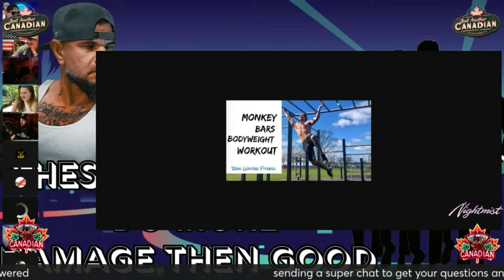Fun times on Grid 1's Podcast with Ricky Bobby, Glenn L, SpeakeaZy and Tareyak.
Prepare to laugh till your sides hurt with the highly anticipated release of the latest episode of the Grid 1 Podcast. Join our hosts as they regale you with hilarious tales, engaging discussions, and plenty of witty banter. It's time to unwind, sit back, and enjoy a hilarious escape from reality!

In this exciting edition of the Grid 1 Podcast, you'll witness the ultimate showdown of wit and humor. Join our incredible guests as they share their funniest experiences, engaging in lively banter that will leave you in stitches. Don't miss out on this uproarious journey!

Join us for a hilarious episode of the Grid 1 Podcast as we dive into outrageous stories, funny anecdotes, and unexpected moments of laughter. Get ready to be entertained and have a great time with our lively hosts!

__̴ı̴̴̡̡̡ ̡͌l̡̡̡ ̡͌l̡*̡̡ ̴̡ı̴̴̡ ̡̡͡| ̲▫̲͡ ̲̲͡▫̲̲͡͡ ̲|̡̡̡ ̡ ̴̡ı̴̡̡ ̡͌l̡̡̡̡.